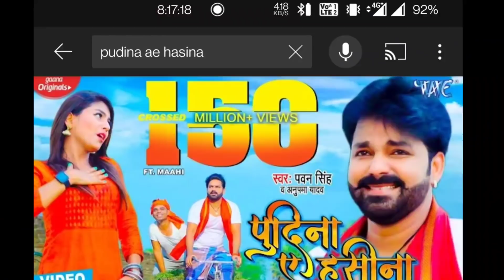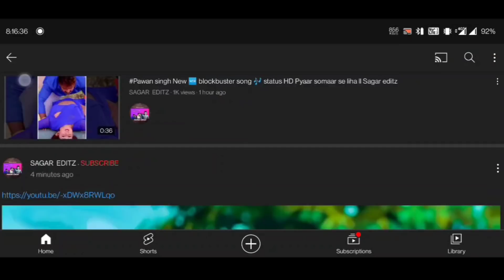ब्लॉकबस्टर तांडव से घबराया पूरा Bollywood || पेश है Pawan Singh का Bollywood पुदीना 2